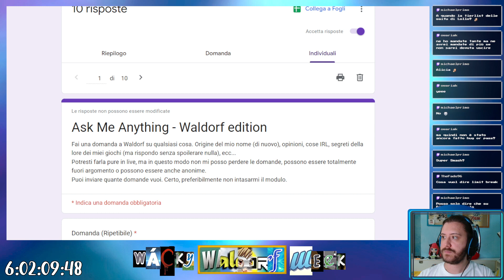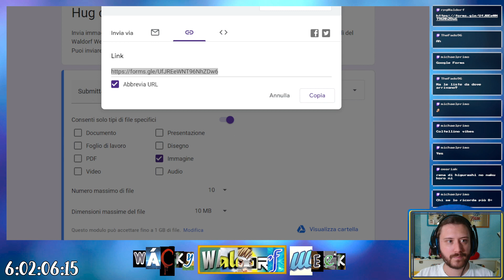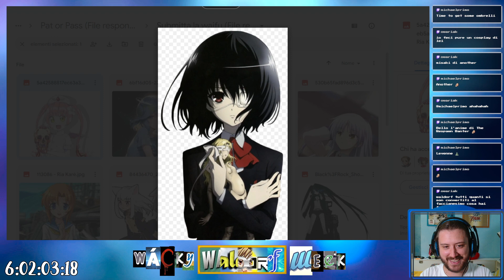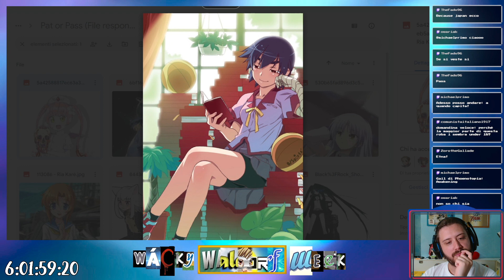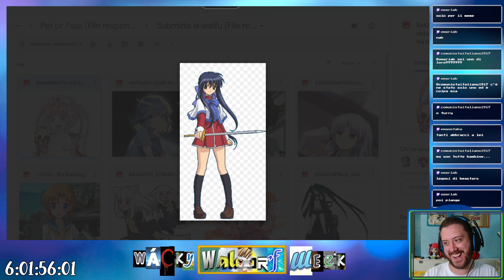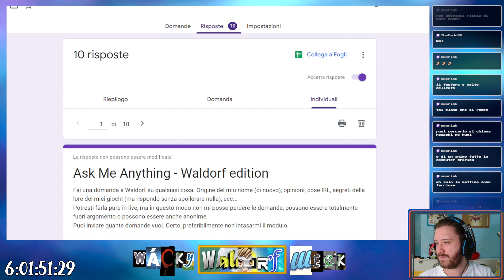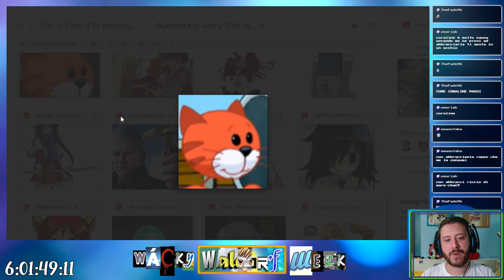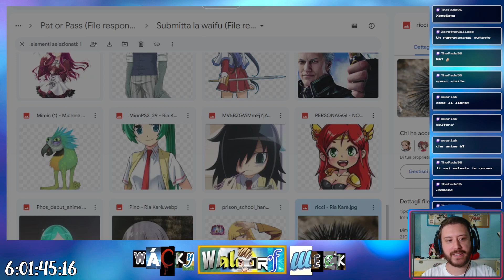Waldorf Week GIORNO 1 - Hug or Pass